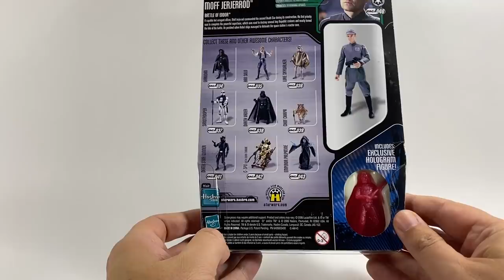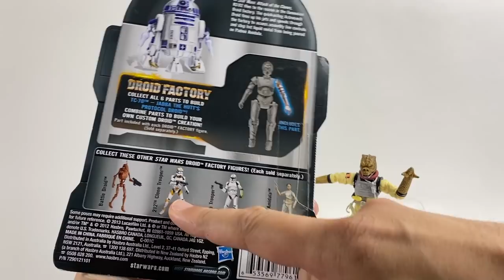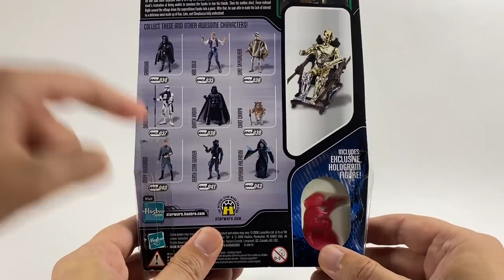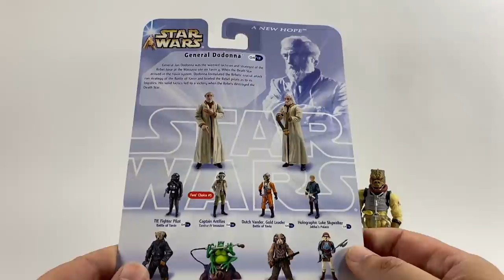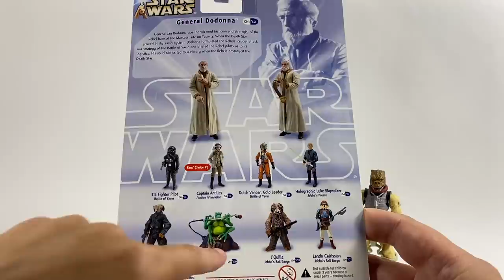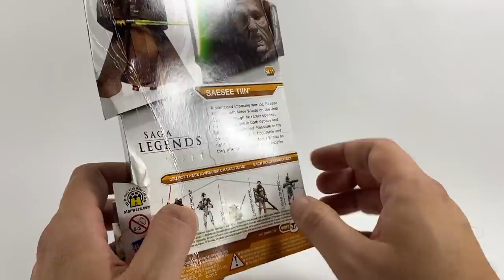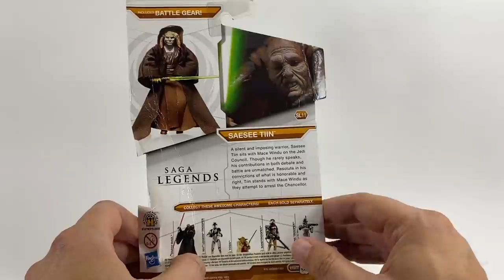Star Wars Figures Unboxing with Little Bossk!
Hi Star Wars collectors, join me and Little Bossk as we open some more figures from older lines. A nice range of figures this time with Legacy Collection, Saga Collection and Saga Series all being opened!

Want to send some FAN MAIL? address below:
Bossk's Bounty
Worthing
BN12 9EW

I am a member of this awesome Star Wars Discord